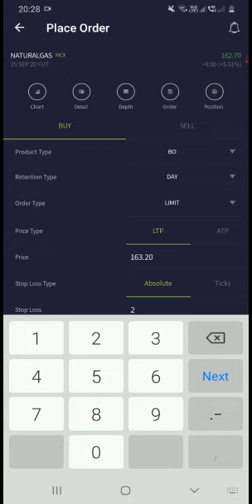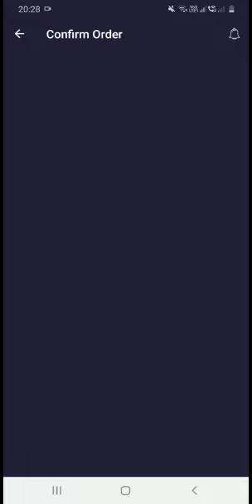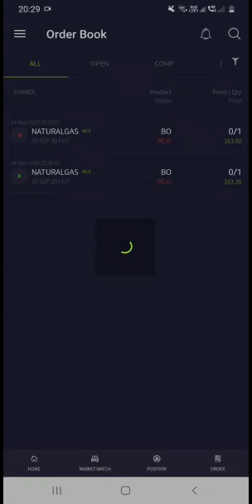How to buy Natural gas through BO order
*Profitmart App is a speedy, trusted and easily operated*

➡️Open Free Trading account &

🟢 NIFTY OPTION
🟡 𝐁𝐀𝐍𝐊𝐍𝐈𝐅𝐓𝐘 𝐎𝐏𝐓𝐈𝐎𝐍𝐒
🟣 STOCK 𝐎𝐏𝐓𝐈𝐎𝐍

➡️ Capital     :  10k/50k

꧁FREE Support꧂
🟠𝐃𝐎𝐍𝐓 𝐰𝐚𝐬𝐭𝐞 𝐲𝐨𝐮𝐫 𝐦𝐨𝐧𝐞𝐲 𝐨𝐧 𝐁𝐥𝐢𝐧𝐝 𝐓𝐫𝐚𝐝𝐢𝐧𝐠..

STOCK MARKET DEMAT ACCOUNT TRADING ACCOUNT BANKNIFTY PROFITMART By watching my video, you will get basic knowledge of the stock market.